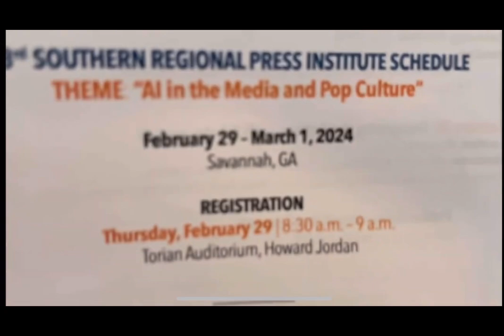Halls Demo Reel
I don’t own copyrights to this music in this video. This is a educational video.